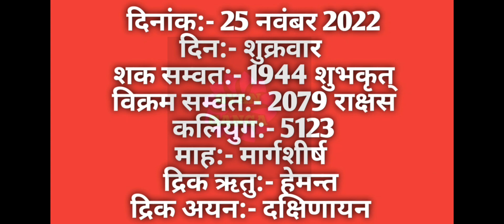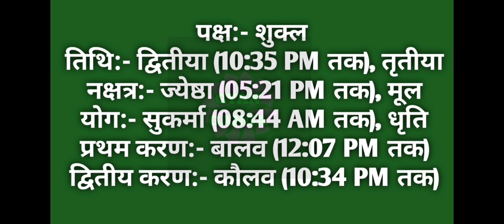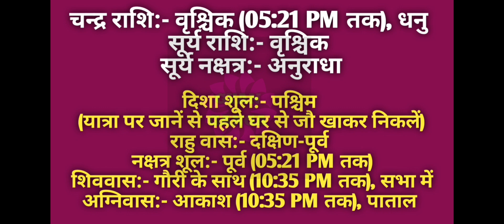25 November 2022 ka Panchang । पंचांग 25 नवम्बर 2022 । 25 November 2022 Friday Hindi Panchang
25 November 2022 ka Panchang । पंचांग 25 नवम्बर 2022 । 25 November 2022 Friday Hindi Panchang

25 November 2022 Panchang : 25 November 2022 का पंचांग, शुभ मुहूर्त, तिथि, नक्षत्र, सूर्योदय, सूर्यास्त, राहुकाल, पक्ष, अभिजीत मुहूर्त, अमृत काल,  चौघड़िया, व्रत व् त्यौहार। जानिए नवम्बर २५, २०२२ का पंचांग और महत्वपूर्ण जानकारियां हिन्दू पंचांग के अनुसार, कब से कब तक शुभ मुहूर्त है, कब से कब तक अशुभ मुहूर्त है। यदि आप किसी शुभ कार्य को किसी विशेष दिन और शुभ मुहूर्त में करना चाहते हैं तो दैनिक पंचांग की सहायता से आप उस दिन का शुभ मुहूर्त को जान सकते हैं। तो आइये अब जानते हैं 25 November 2022 का दैनिक पंचांग
About this Video :
1) 25 November 2022 ka hindu Panchang.
2) 25 November 2022 Panchang and Shubh Muhurat.
3) Aaj ka Panchang 25 November 2022 पंचांग .
4) Shubh Panachang in Hindi .
5) Indian Calender Hindi Panchang .
6) 25 November 2022 Thursday Hindi Panchang .
7) 25 नवम्बर 2022 का पंचांग, शुभ मुहूर्त, तिथि, नक्षत्र, सूर्योदय, सूर्यास्त .
8) 25 नवम्बर 2022 का दैनिक पंचांग .
9 ) aaj ka shubh Muhurat 25 November 2022 .
10) aaj ka rahu kaal .
11) aaj ka sampurna Hindu Panchang .
12) 25 November Panchang Panchangam for New Delhi .
13) Panchang For 25 November 2022 .
14) Hindu Calender November 25 & 25 November 2022 Panchang .
15) Panchang November 25, 2022 Online Panchangam and Hindu Calender for the world .
16) 25 November 2022 Panchang & Shubh Muhurat , 25 नवम्बर का पंचांग, शुभ मुहूर्त .
17) 24 November 2022 Thursday panchang online.
18- Worldwide Panchang.
19- Education Videos

25 November 2022 Auspicious Timings (Shubha Muhurat) & Inauspicious Timings (Ashubha Muhurat), Panchang and Muhurat for 25 November 2022 Hindu Month and Tithi.